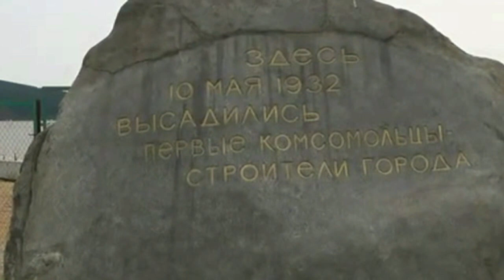Комсомольск - на - Амуре - авт. Сусликова - Новосёлов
Много лет уже городу стало.
С юбилеем! Желаем тебе,
Чтобы слава твоя умножалась,
Чтоб ты выстоял в трудной борьбе.